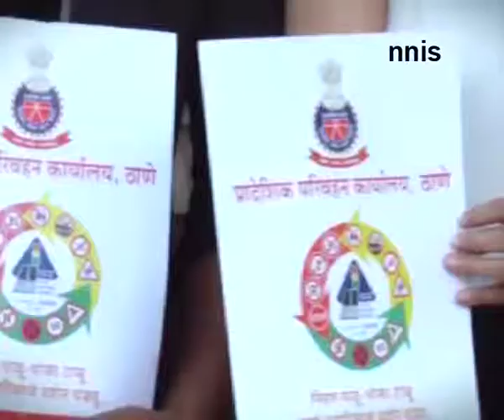Arjun Kapoor & Kangana Flag Off Rto Road Safety Campaign